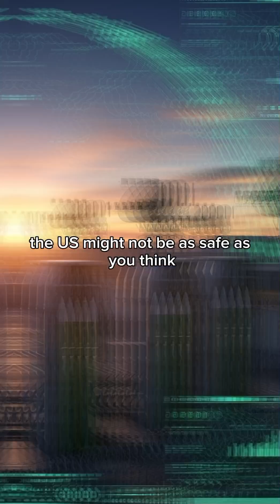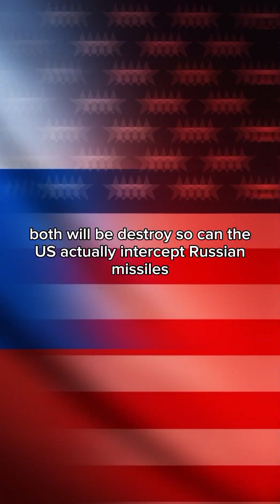“Can the U.S. Actually Stop a Russian Nuclear Missile? | U.S. vs Russia Missile Defense Explained”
Can the U.S. really stop a Russian nuclear missile before it hits? In this video, we break down how America’s missile defense system actually works — from early warning satellites to ground-based interceptors. Discover how advanced systems like NORAD, Aegis, and THAAD detect, track, and try to destroy incoming missiles in seconds.

You’ll also learn about Russia’s ICBMs, hypersonic weapons, and the terrifying balance of nuclear power that keeps both nations on edge. Could the U.S. survive a full-scale Russian strike? Or is it all just a deadly game of deterrence?

If you’re interested in military technology, global defense, and nuclear strategy, this video explains it all in simple, clear terms.